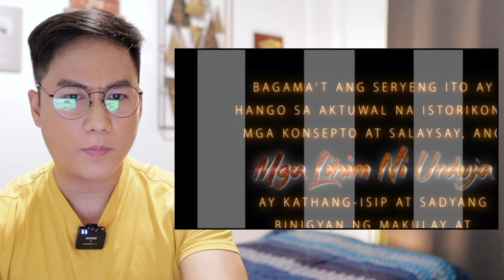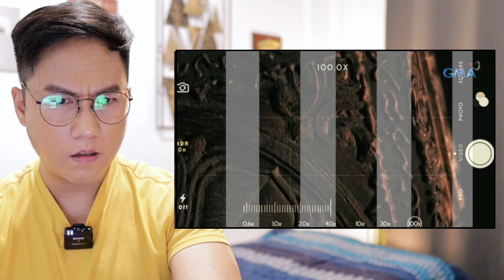Mga Lihim Ni Urduja [Episode 01] Feb 27, 2023 | REACTION